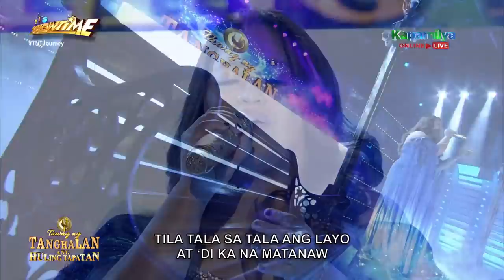Nikole Kyle Bernido | Kilometro (Day 2 Ang Huling Tapatan) | Tawag ng Tanghalan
vicegandaartist TNT 4 grandfinalist Nikole Kyle Bernido sings Sarah Geronimo's "Kilometro" for Day 2 of Tawag ng Tanghalan 4 Ang Huling Tapatan.